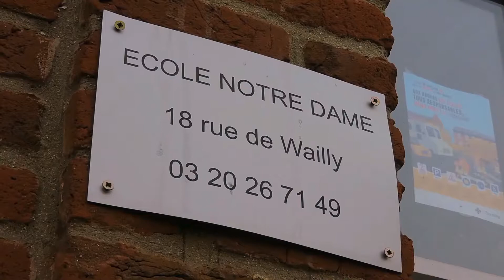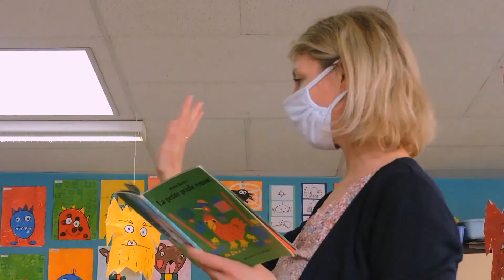Visite virtuelle de l'école privée Notre Dame de Wailly à Tourcoing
Comme les portes ouvertes ne pourront avoir lieu cette année, nous avons concocté une vidéo de présentation de notre école pour permettre à petits et grands de découvrir les lieux !
Bon visionnage et n'hésitez pas à la partager autour de vous 😊
Belle journée à toutes et tous